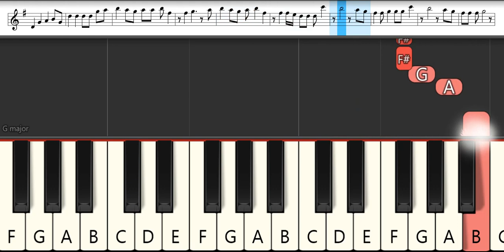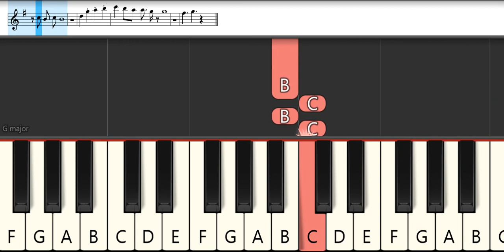『Never Fear : Mao Abe』 | Melodica Pianika - Tutorial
Ningen Fushin no Boukenshatachi ga Sekai wo Sukuu You - Ending 1 /『Never Fear by Mao Abe』 | Melodica Pianika - Tutorial

List TAB -